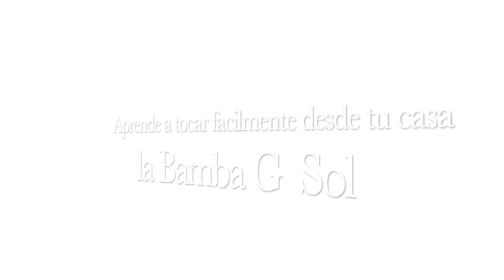Turorial para flautistas LA BAMBA G Sol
Educacion Artística profesor: Miguel Cáceres MCM estudio Juayua